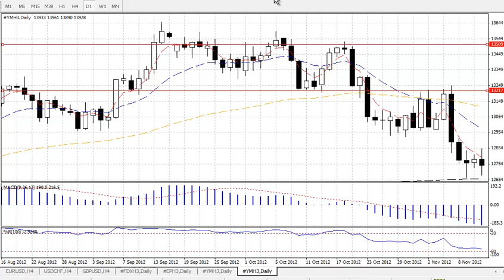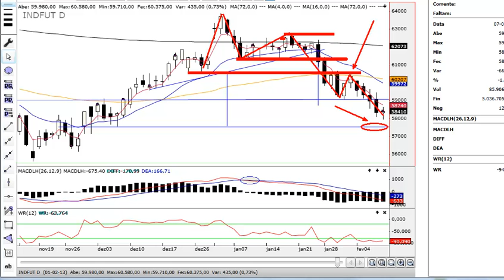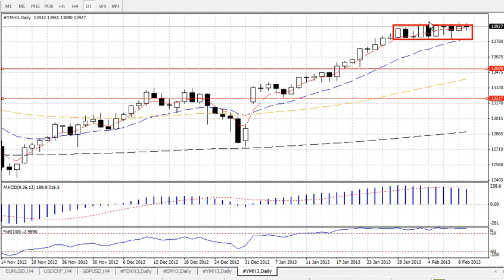Carnaval - Índice Futuro Americano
Rápida passagem pelo mercado americano hoje 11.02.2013